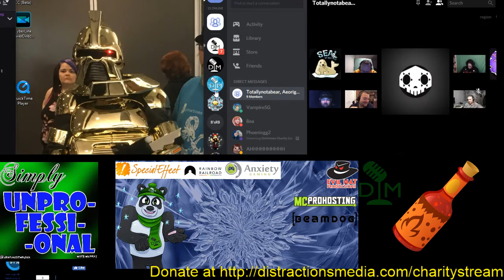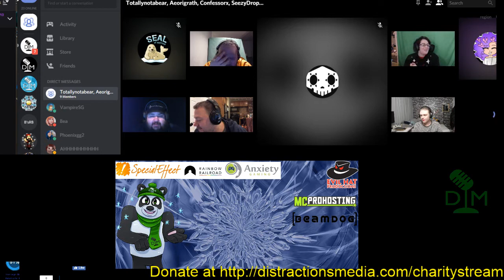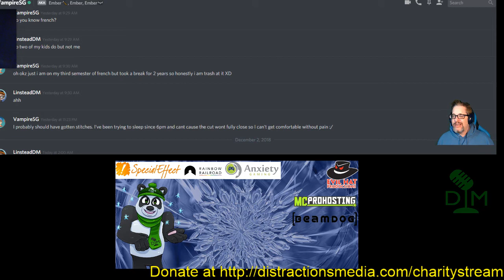DM Charity Stream 2018 13 Final Thoughts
Our final thoughts on our 24 hour charity stream on December 2nd 2018

🔔 If you liked today's video, please don't forget to hit like! 🔔